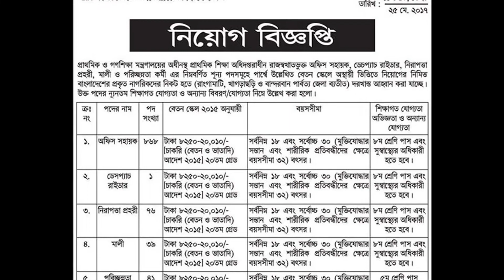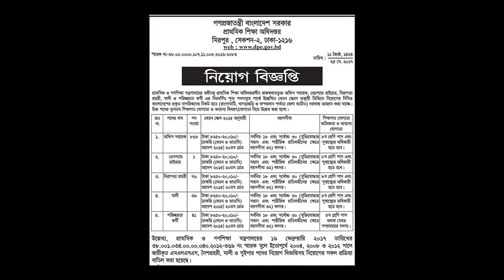প্রাথমিক নিয়োগে উত্তীর্ণদের কাগজপত্র জমা দেওয়ার তারিখ । Primary Job Exam 2022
# All the discussions of  Primary Job Exam 2022 have been done in detail in this video. If we watch this video today, we hope that no one will have any problem with the  Primary Job Exam 2022 , inshallah. Everyone will watch the completed class without pulling the video with patience.